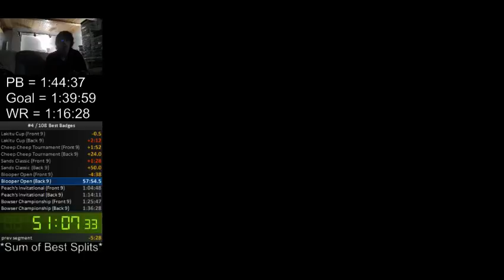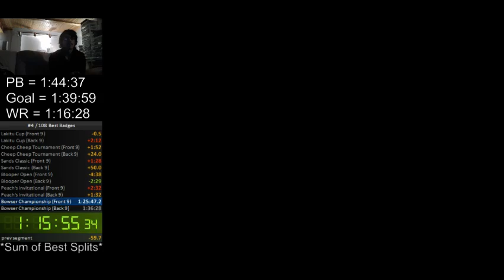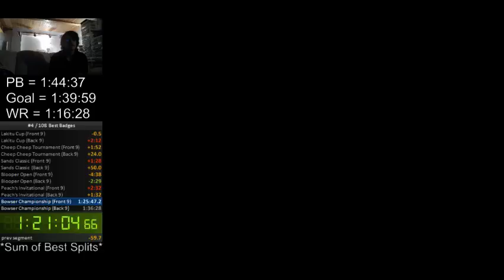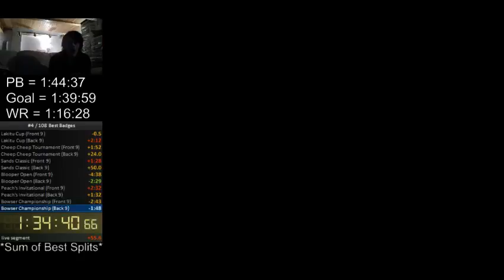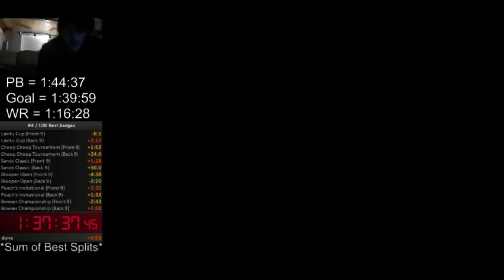GCN - Mario Golf: Toadstool Tour (108 Best Badges Speedrun) - 1:37:37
An improvement of 20:50 over my first attempt from 8 months ago.

This is definitely quite a considerable improvement over my first attempt at this, but being that the following segments did not go very well, there is still considerably more improvement to be had:

- Lakitu Cup Back 9
- Sands Classic Front 9
- Blooper Open Back 9
- Peach's Invitational Front 9
- Bowser Championship Back 9

I should be able to easily get this run under an hour and a half. Enjoy all the Birdies!